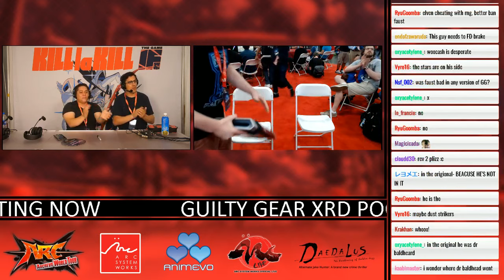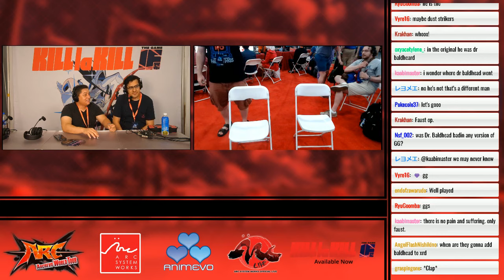Guilty Gear XX AC+R AnimEVO 2019 Grand Final Woochash vs Elvenshadow